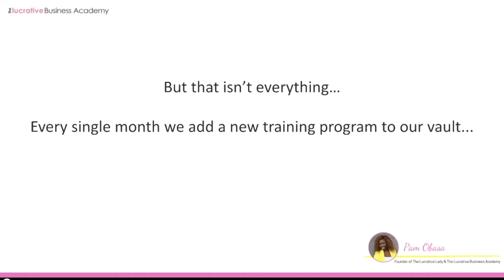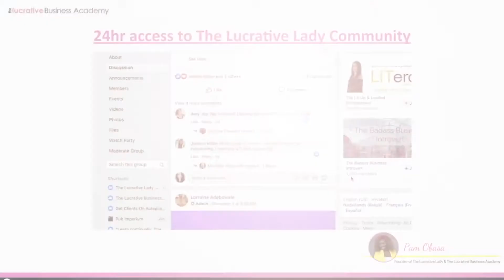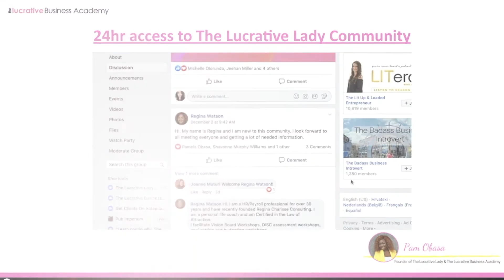Pricing Freelance Work & Creativity with Monique Monroe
Confused about how to price creative services? Not sure whether to raise your prices or how to do it and keep your clients?  Is there a better way to determine what is fair to you and fair to the client? In this segment of The Lucrative Lady Talk Show, my guest Monique Monroe and I talk about the most important elements to remember when pricing your projects.

👉Here’s where to find out more about joining my private community where I share step-by-step how to start and grow a Lucrative Business, The Lucrative Business Academy

👉Here’s the link to download my Free Case Study which reveals How To 10X Your Income In Your Business

👉 I’ve bundled up 365 High-Converting Social Media posts, check it out

2) How To Start With No Money: 7 Key Tips To Start a Business With No Money (2020)